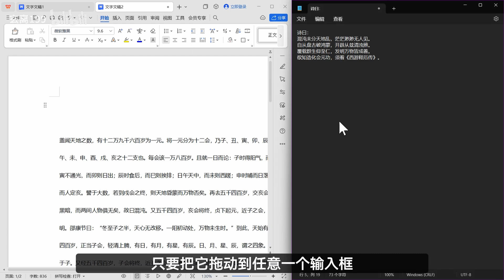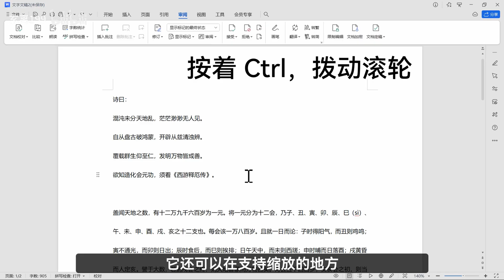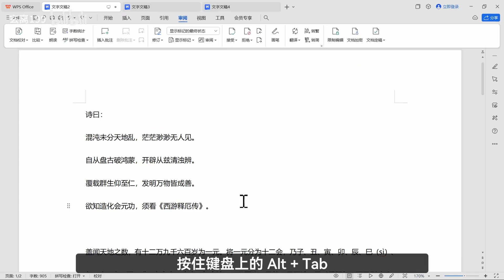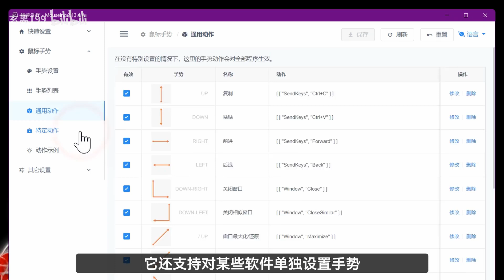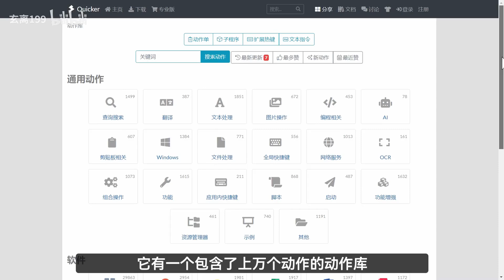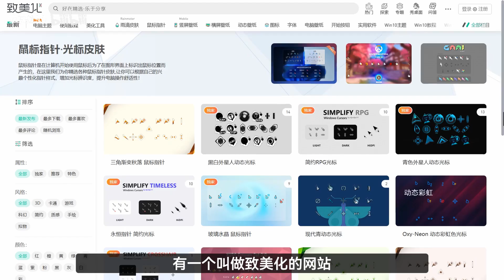活了20多年，第一次知道鼠标还能这么用...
看到了一个关于鼠标的热搜之后，才发现很多人真的连鼠标的基础用法都不会啊，所以做了这期视频...
让你的手机电脑更加好用好玩
大家好，我是玄离199
优质教育领域创作者
专注于软件研究知识的分享和传播